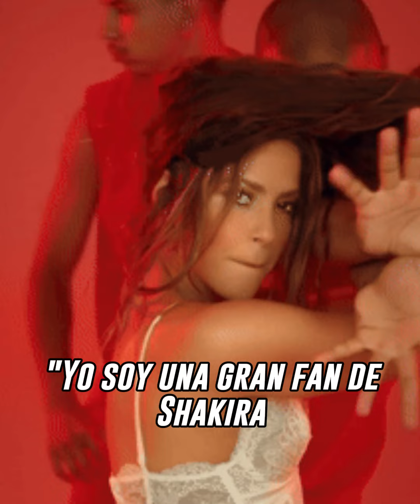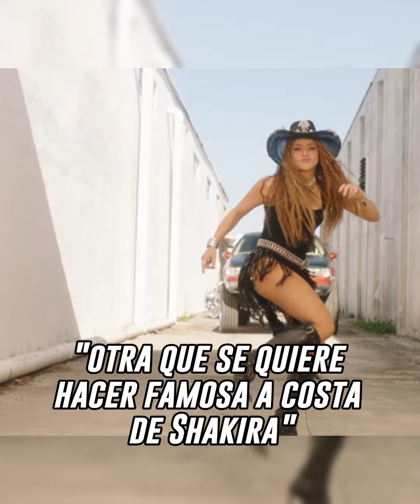Actriz acusa Piqué de coqueteó: "Me mandó llamar"